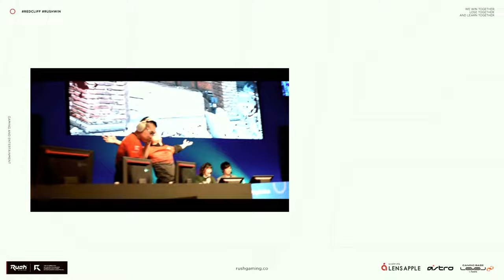垢BANから復活しましたww CoD:MW2